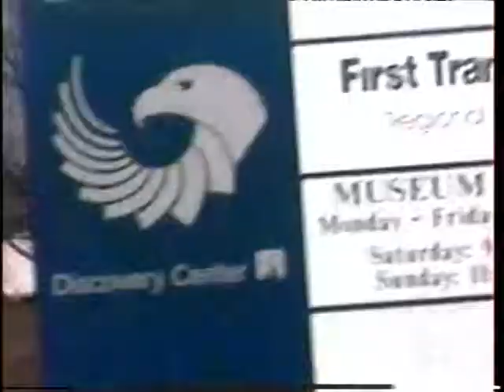RDMVTL 10,504 ~ 1/5/2008 {MY STORY} DRIVE RIVER RD TO WINGS OF EAGLES @ BIG FLATS , NY